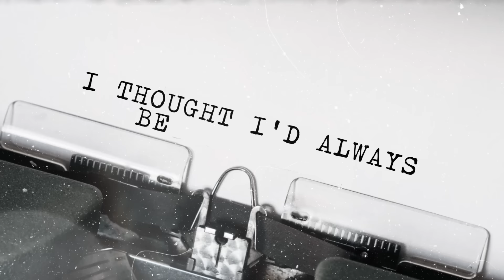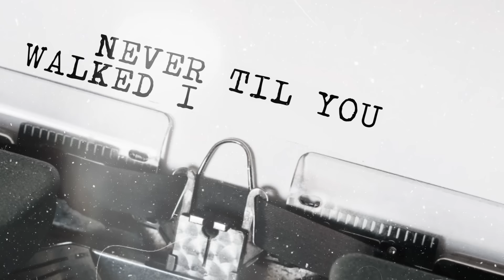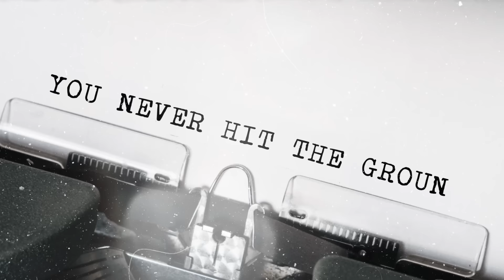Ashley Cooke - Never Til Now (Lyric Video)